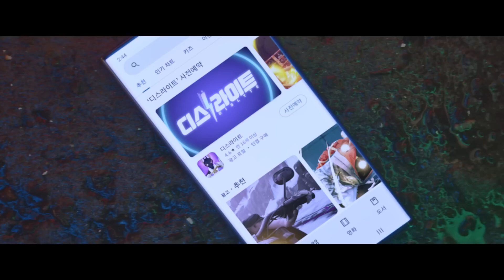우리는 이미, 디스라이트에 있다🌏 2023 구글플레이 추천대작 PlayOn GooglePlay 30s_#디스라이트#청하#오광TV